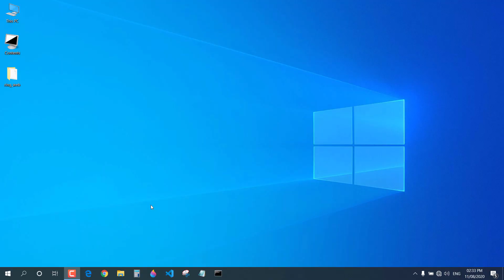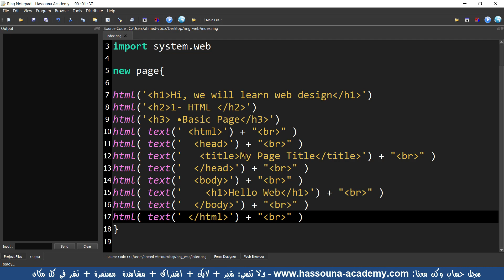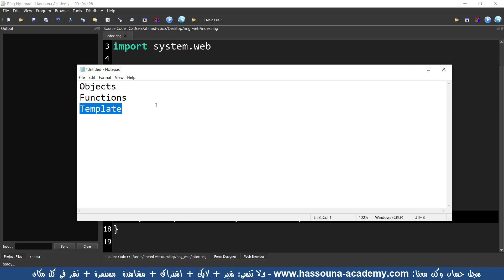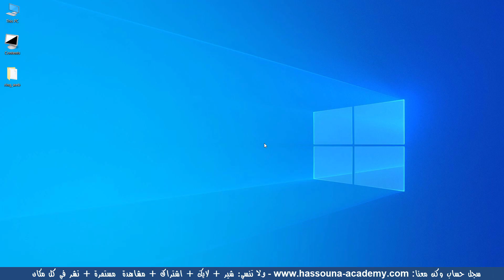webring 308 طرق الويب باستخدام الرينج ring programming language